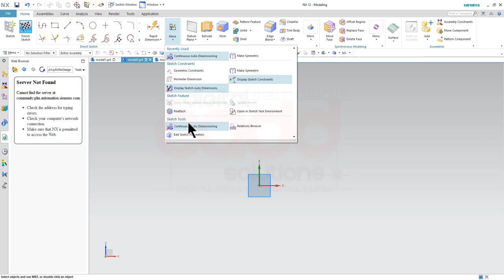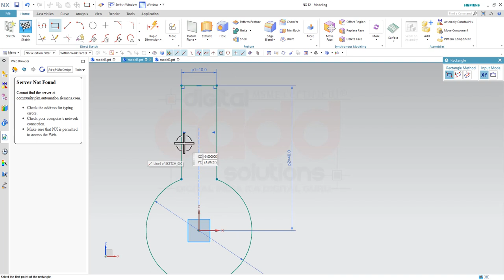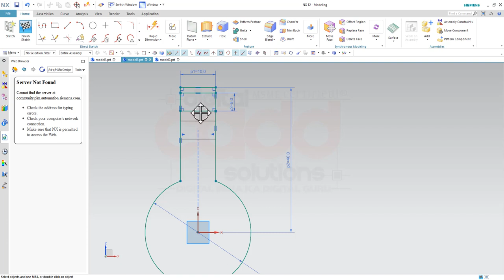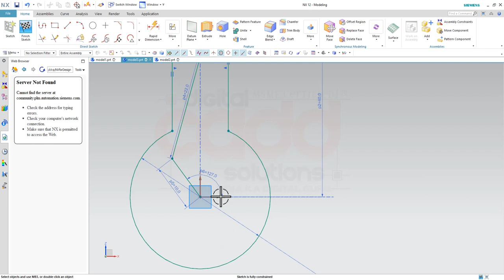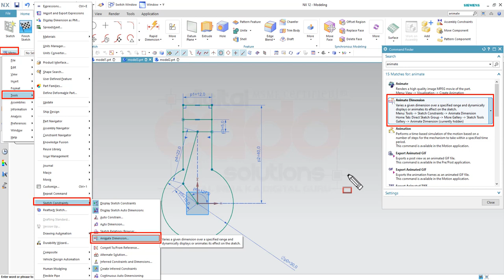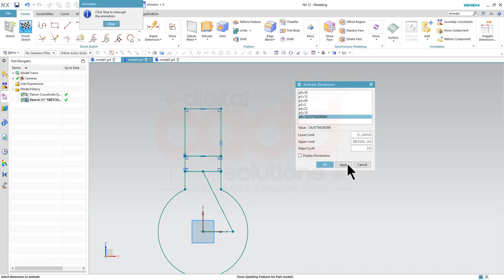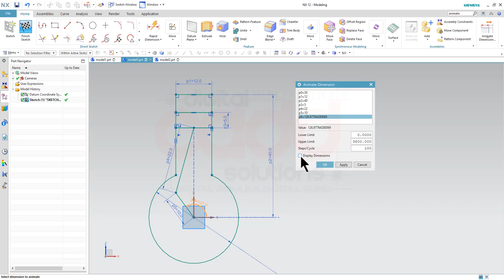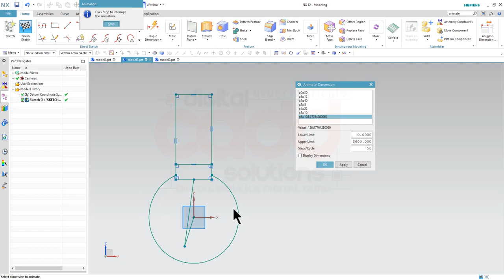NX-CAD Tutorials | In Hindi | NX CAD Full Course | About Animating Fully Constraint Sketch | Ansari.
Siemens Unigraphics NX-CAD Full Premium Course Features:-
 👉Want To Learn NX-CAD Full Premium Course Full Premium Course?
In this course, We will Be Learning.
Course Features-
 👉 Surface & Advance Surface Designs with Projects.
 👉 Sheet-Metal Designs With Projects.
 👉 Synchronous Modeling With Projects.
 👉 Animation Designer [ With 20 Projects].
✪ Lifetime Access
✪ Lifetime Updates
✪ Lecture Access On Desktop | Laptops | Tabs | Mobiles.
✪ Chat Support
✪ WhatsApp And Call Support

Siemens NX Complete Learning Tutorials
Siemens NX tutorial beginner in hindi
Siemens NX tutorial for beginner|
Siemens NX display settings
Siemens NX tutorial
Siemens NX tutorial beginner
Siemens NX sketcher tutorial
Siemens NX tutorial in Hindi
Siemens NX full course in Hindi
Siemens NX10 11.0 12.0 tutorial advanced
Siemens NX tutorial
Siemens NX assembly tutorial
Siemens NX tutorials for beginners
Siemens NX beginner tutorials
Siemens NX lessons
Siemens NX class in Hindi
Siemens NX software in Hindi
best Siemens NX tutorials on youtube
best Siemens NX projects

Siemens NX Complete Training In Hindi For Beginners...
Workbenches To Be Covered
01) Sketcher
02) Part Design
03) Assembly Design
04) Drafting
05) Surfacing
06) Sheet-Metal
07) Molding
08) Motion ( DMU kinematics)
09) Shaping
10) Industrial projects

The trainer .

01) Auto-CAD Civil
02) Auto-CAD Mechanical
03) Auto-CAD Electrical
04) Auto-CAD Architecture
05) CATIA V5
06) Creo Parametric
07) Solid-Edge
08) Solid-Works
09) Uni-Graphics (NX-CAD)
10) Autodesk Fusion 360
11) Autodesk Inventor
12) Ansys WorkBench
13) Hyper-Works
14) Hypermesh
15) Nastran
16) Revit-Architecture
17) Revit-MEP
18) Revit-Structure
19) 3DS-Max
20) Estimation-Costing
21) Etabs
22) Staad Pro.
23) Primavera
24) Google Sketch-Up